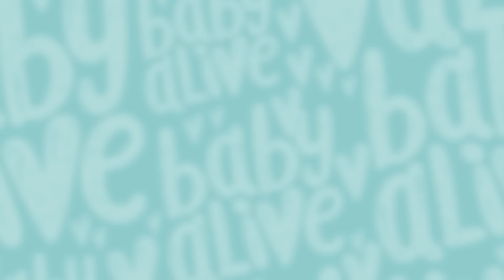O Doutor Charlie cura os bebês! 🤢🤒🌈 Baby Alive em Português Brasil👶🏼 👶🏾Desenhos Animados Infantil